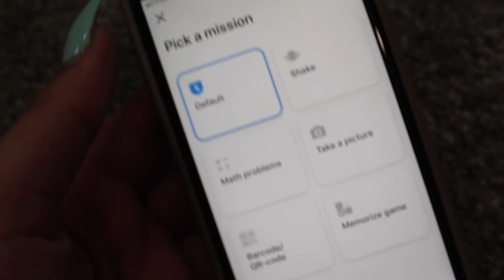HOW TO WAKE UP AT 5AM | Kickstart Your Gym Routine!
For the longest time, I struggled with waking up early. I had absolutely NO BONE in my body that wanted to get up at 5am. In the last couple months, I've started changing a few things in both my evening and morning routines that have totally revamped the way I look at the mornings! Now I am able to easily wake up at 5am --- but trust me when I say this took me a WHILE

In this video, I share 7 tips on how to start waking up at 5am so you can KICK BUTT in your early morning gym session! GO KICK YOUR WORKOUT TO THE CURB

I'm still in the process of teaching myself this whole editing/filming thing so if you have any constructive criticism, don't hesitate to share! I want to continue improving :)
       - P.S. I also just noticed IT'S NOT IN FOCUS, please bear with me

Hey - I'm Anmol! A 21 year old Vancouverite trying to get her life together, showcasing it all on YouTube. When I'm not working as a digital marketing specialist, filming YouTube videos or writing, you can usually catch me dancing to the music in my head or eating a whole lot of ice cream!

I hope you join me on this journey of bettering myself!